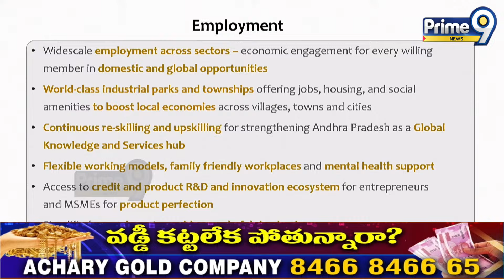నేను జైల్లో ఉన్నప్పుడు వచ్చిందే వీళ్ళే.. పవన్ కళ్యాణ్ షాక్ | CM Chandrababu | Prime9 News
LIVE🔴- ఏపీ అసెంబ్లీ సమావేశాలు | Day 10 | AP Assembly Session 2024 | Pawan Kalyan | Prime9 News